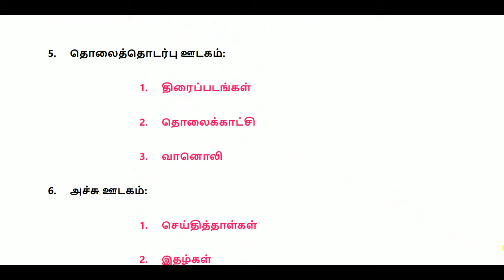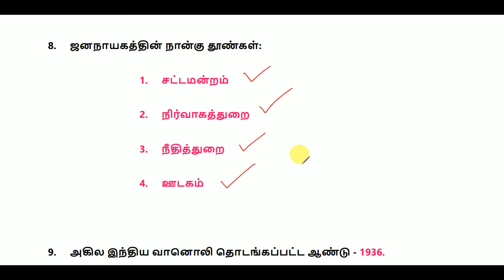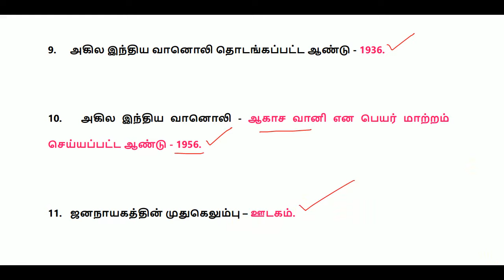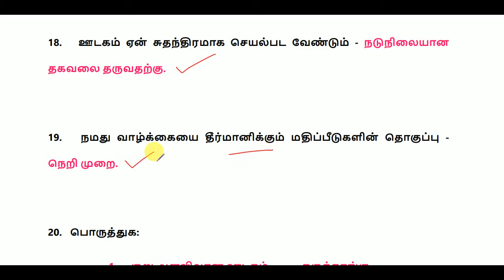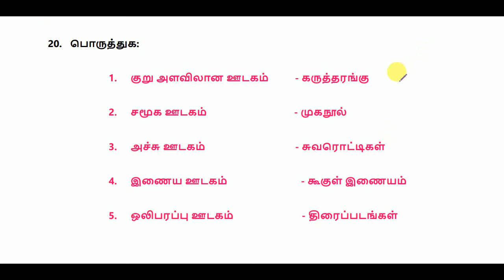2024 TNPSC GROUP 4 - சமூக அறிவியல் – 7 ஆம் வகுப்பு - ஊடகமும் ஜனநாயகமும் - வினா விடைகள் || WBT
2024 TNPSC GROUP 4 -  சமூக அறிவியல் – 7 ஆம் வகுப்பு - ஊடகமும் ஜனநாயகமும் - வினா விடைகள் || World's Best Tamil